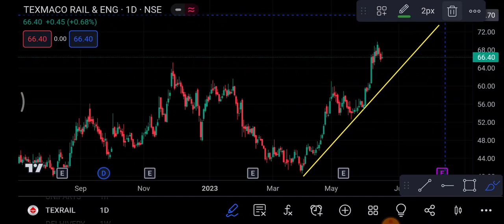Texrail share 19 June | Texrail share latest news | Texrail share price today news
1-) texrail Share
2-) texrail share news today
3-) texrail share latest news
4-) texrail share price
5-) texrail share analysis
6-) texrail share price today